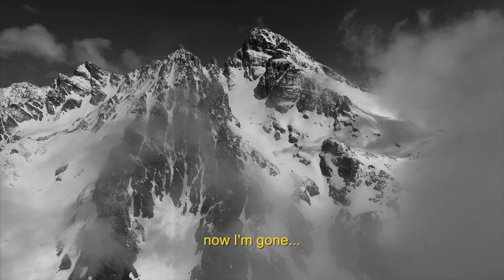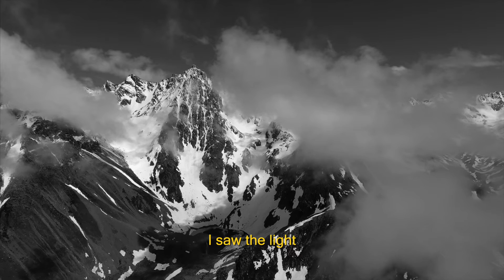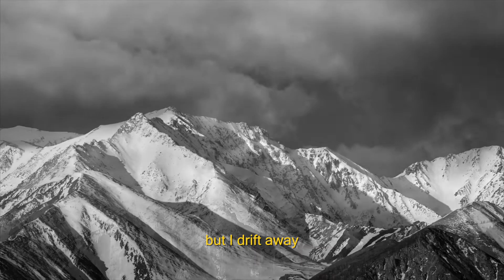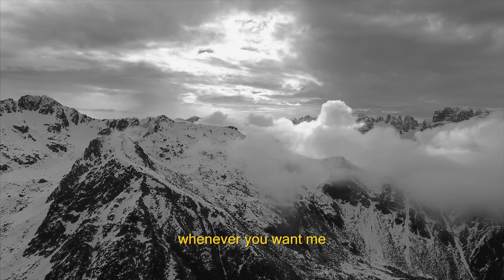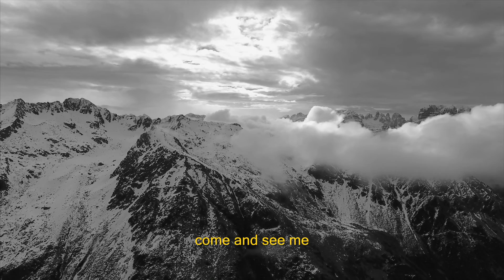Majo D'Souza - Into The Light (Official Music Video)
"When my dad passed away I couldn't stop thinking about his final moments and how he must have felt. Needing to find answers, I remembered the story my uncle Eduardo shared with me when I was little about his own experience with death in The Andes. How he spoke of a bright, white light, drawing him in, while a deep sense of peace covered him and he didn't want it to end. Those beautiful words helped me understand that my dad was ok and I imagine him flying peacefully above snowy mountains, perhaps The Everest or The Andes...free now, to go wherever his heart wants to go."

"Cuando mi papá se fué, no podía dejar de pensar en sus últimos momentos y en qué habrá sentido. Necesitaba encontrar respuestas sobre la muerte y algo me llevó a recordar la historia que mi tío Eduardo me contó cuando era chica sobre su propia experiencia con la muerte en Los Andes. Me acuerdo como me hablaba de una luz blanca y brillante que lo atraía y sintió una paz tan grande que no quería volver. Recordar esas palabras me ayudó a entender que mi papá estaba bien y me lo imagino volando sobre montañas nevadas, quizás las del Everest o Los Andes...en paz y libre para ir a donde quiera ir."

Included in the debut album 'Mystery and Change'

Credits:
Mystery and Change, released July 1, 2019
Music and Lyrics by Majo D'Souza
Guitar and Vocals by Majo D'Souza
Recorded and Engineered by Andre Nascimbeni at D9 Studio

LYRICS
The sounds disappeared
everything stoped
I don't know were I'm going
But I'm gone

Where everything ends
And everything starts
I chose my own way

Following you
Into the light
Following you

Ashes before me
Swallow my time
Gone with the wind
These lovely eyes
I saw light
In the middle of nowhere
Not even a dream
is so so white

And now I can ́t go back
To where I was
My whole life
Is blinded by the light

They want me to stay
But I drift away
But I see the light

Now I will go
and you will stay here
But I ́ll come back
whenever you call

You know I'll be right here
whenever you want
Cause I'm right here,
here in the light

Here,
Come and see me
Follow me into the light

LETRA:
Los sonidos desaparecieron
Todo se detuvo
No se a donde voy
Pero me he ido

Donde todo se termina
Y todo vuelve a comenzar
Elegí mi propio camino
Ahora me he ido

En la luz
Siguiéndote
En la luz
Siguiéndote
En la luz

Cenizas ante mi
Se tragan mi tiempo
El viento se llevó
Estos ojos hermosos
Vi la luz en el medio de la nada
Ni siquiera un sueño
Es tan tan blanco

Y ahora no puedo volver
A donde estaba
Toda mi vida
Está cegada por la luz

Quieren que me quede
Pero me alejo
Pero veo la luz

Entrando en la noche
Veo la luz
Veo la luz

Ahora me tengo que ir
Y tu te quedarás aquí
Pero puedo volver
Siempre que me llames

Sabes que estaré aquí
Cuando me necesites
Porque estoy aquí,
Aquí en la luz